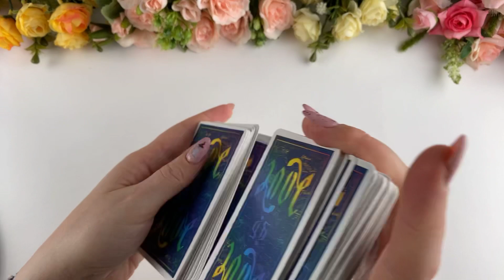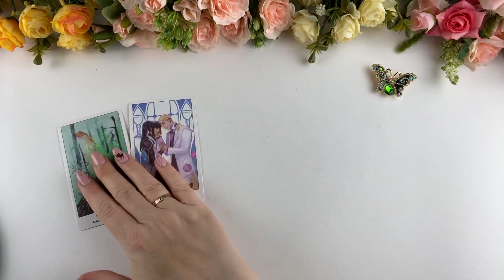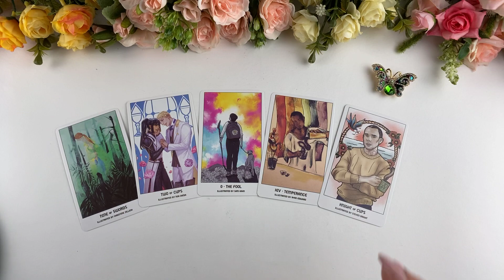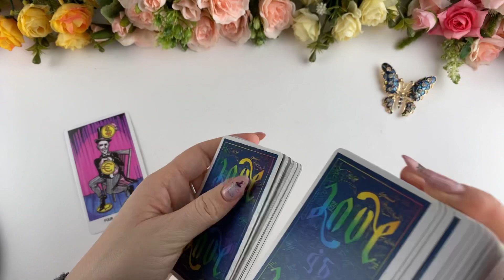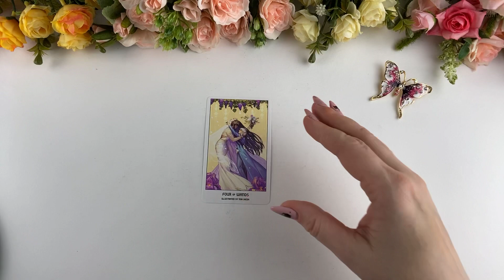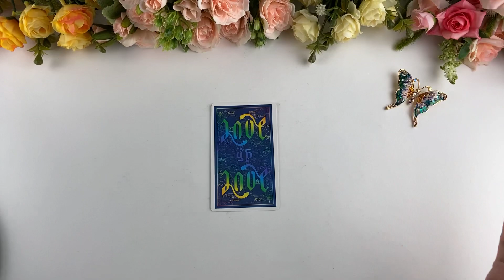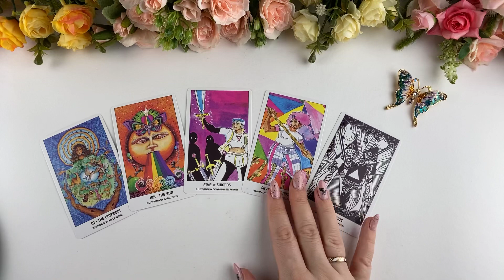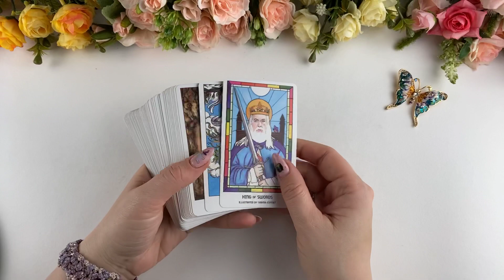МНЕНИЕ ОКРУЖАЮЩИХ О ВАС 🔮 гадание на таро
● Все собранные средства идут на развитие канала и благотворительность!
● СБЕРБАНК(России) -- 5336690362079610 это карта моего мужа (Владимир Николаевич А.) , в комментариях к платежу пишите дарение либо оставляйте поле без комментария.

Позиция  0 - 0:00
Позиция  1 - 1:55
Позиция  2 - 6:47
Позиция  3 - 11:04
Позиция  4 - 15:42